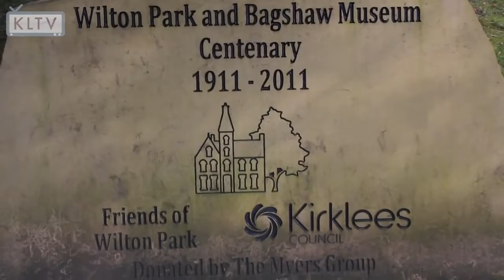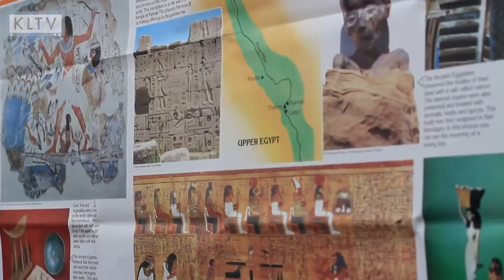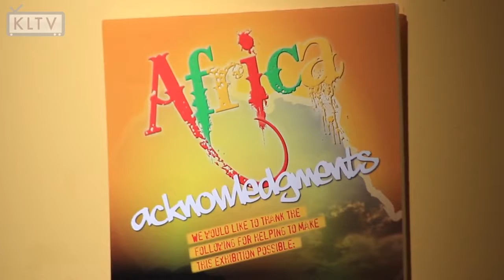Step into Africa Bagshaw Museum Batley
On the run up to Black History Month (BHM), we look at some of the activities that have gone on in previous years.

Sunday 14 October 2012 Bagshaw Museum had a celebration of all things African with craft activities and a live performance and interactive music session with the amazing Burundi Drummers.

There was also fascinating first-hand accounts of everyday life in Africa with Step into Africa gallery's sound installation.